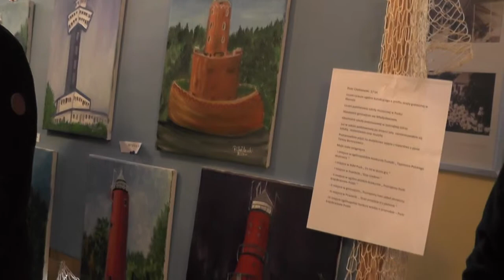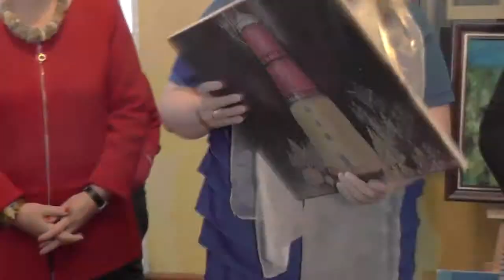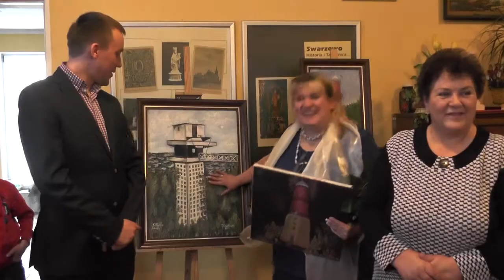Wernisaz Piotra Chelstowskiego